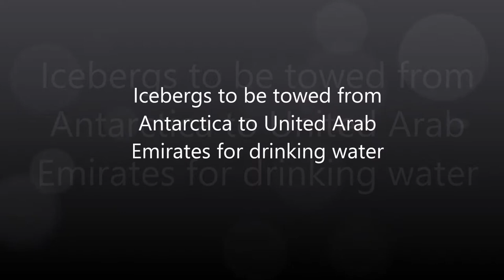A United Arab Emirates Company Wants to Tow Icebergs From Antarctica to Combat Drought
A United Arab Emirates Company is planning to tow Icebergs from Antarctica to its coast to solve its issues with drinking water.